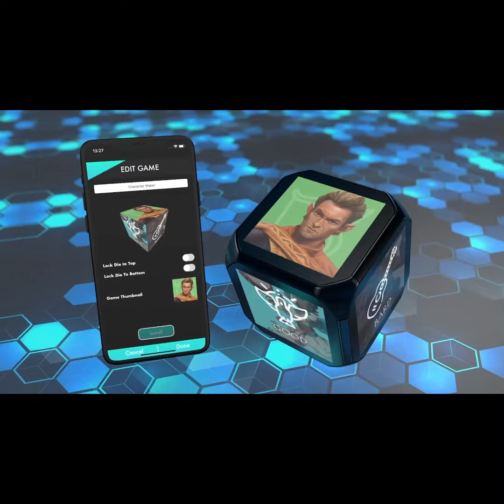A Kickstarter Project We Love: Unidice - The Gaming Console In Shape Of A Die!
unidice - The gaming console in shape of a die! 🎲
A unique Board Game, Mobile Game & TTRPG Gaming Console Hybrid - in your pocket. 🎮 You can also create your own games with our SDK!